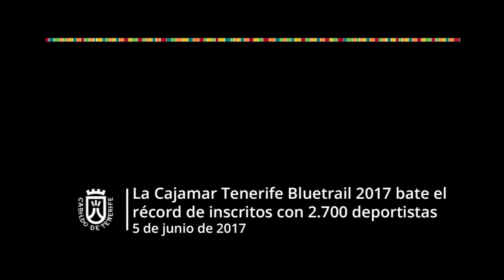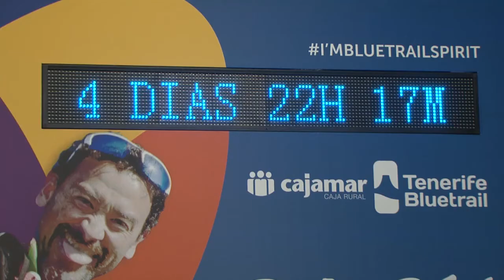20170605_RP_Bluetrail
La Cajamar Tenerife Bluetrail 2017, carrera por montaña organizada por el Cabildo de Tenerife que se celebra el 10 de junio, contará con un total de 2.700 corredores en representación de 34 países. La carrera atravesará el Parque Nacional del Teide –declarado Patrimonio de la Humanidad por la Unesco- y ofrece cuatro modalidades Ultra (97 km), Trail (66 km), Maratón (43 km), Media (20 km), así como el Reto Bluetrail, en el que tomarán parte un centenar de personas con discapacidad. La meta de todas las modalidades estará ubicada en la zona del Lago Martiánez, en Puerto de la Cruz, donde habrá actuaciones durante toda la jornada.
La carrera, la más alta de España y segunda de Europa, reunirá a los mejores especialistas de nivel nacional e internacional y la versión Ultra será puntuable para la Skyrunner National Series Spain, Andorra & Portugal. Por su parte, la versión Trail será valedera para la Copa de Canarias de Ultra Trail. Entre los favoritos al título se encuentran el ganador de la pasada edición, el nepalí Sange Sherpa (Team InStinct), el francés Patrick Bohard y el vasco Ion Azpiroz (Hoka), el italiano Marco Zachi (Vibram), el francés Yoann Stuck, el grancanario Yeray Durán (Buff) y el tinerfeño David Lutzardo (Sport HG).
En féminas, destaca la presencia de la mexicana Lorena Ramírez, deportista de la comunidad indígena de los tarahumara que ganó la carrera de 50 km de la Ultra Trail de Cerro Rojo corriendo con falda y sandalias; la italiana Cinzia Bertasa (Técnica), la francesa Cristell Bard, la chilena Verónica Bravo (Team Salomon) y las corredoras locales Raquel Rivero y Ana África.